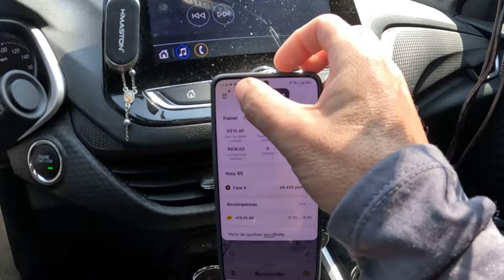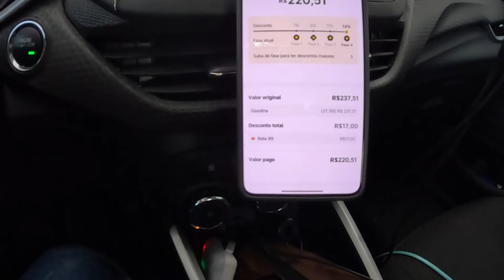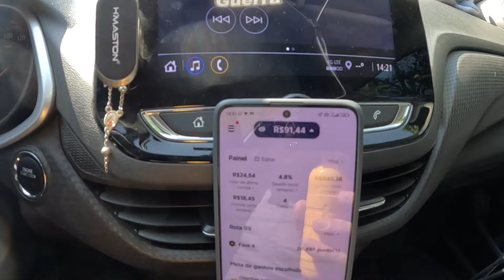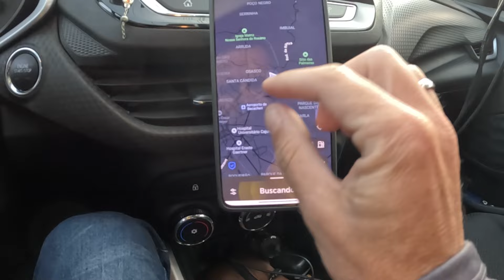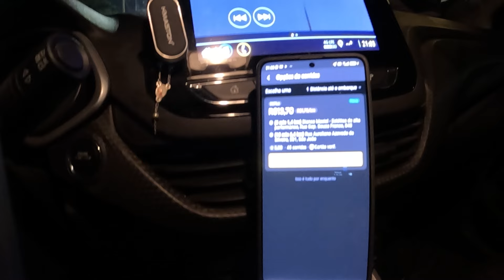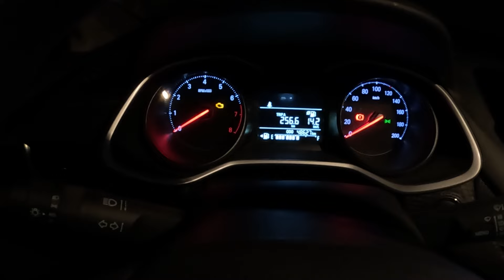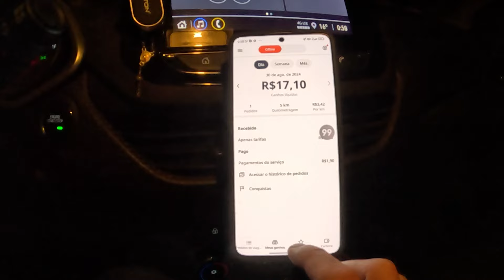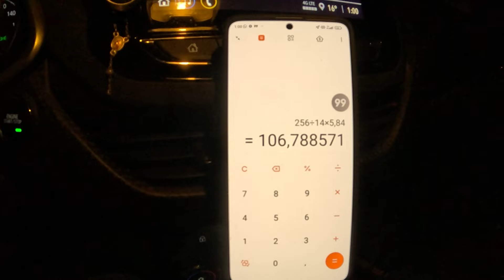FOI SÓ FALAR EM IR PRA DELEGACIA QUE O DINHEIRO APARECEU